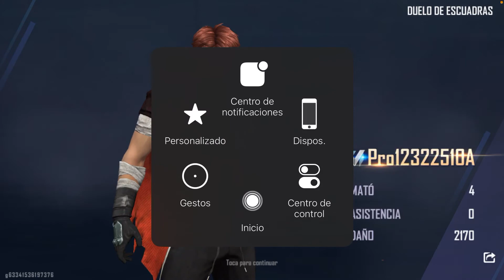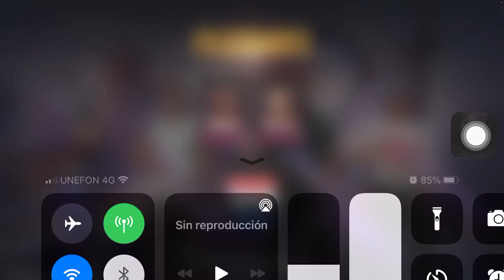Jugando free fire